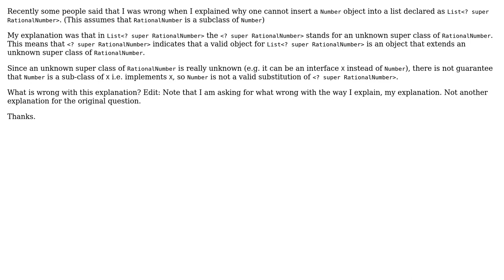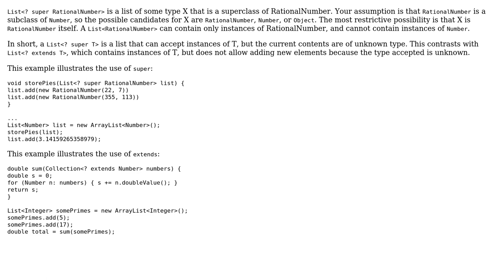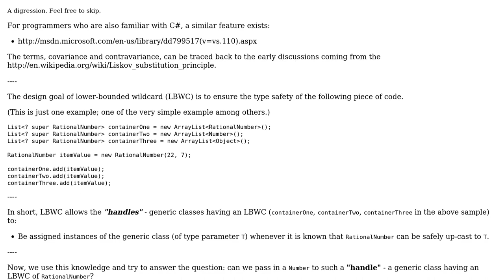Software Engineering: Understanding JAVA generic keyword 'super' (2 Solutions!!)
Software Engineering: Understanding JAVA generic keyword 'super'

With thanks & praise to God, and with thanks to the many people who have made this project possible! | Content (except music & images) licensed under CC BY-SA | Music | Images & others | With thanks to user rwong user kevin cline user InformedA and the Stack Exchange Network Trademarks are property of their respective owners. You are responsible for your own actions.